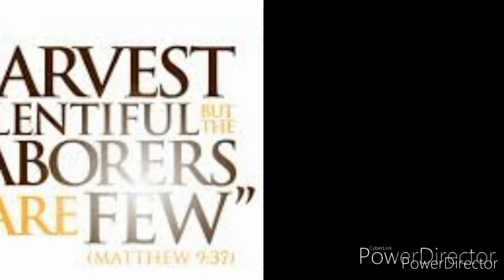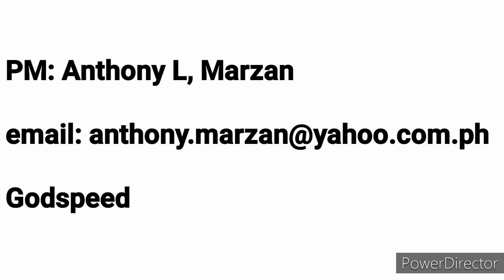What would Jesus do?